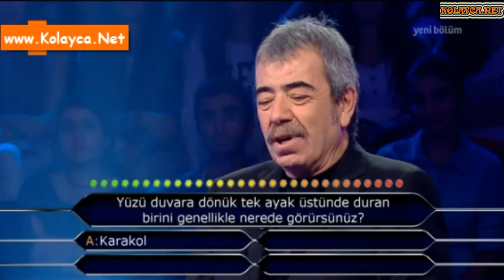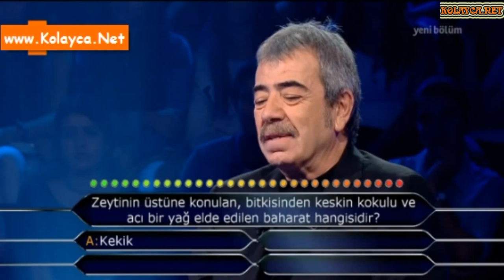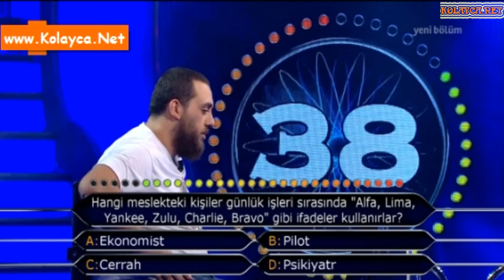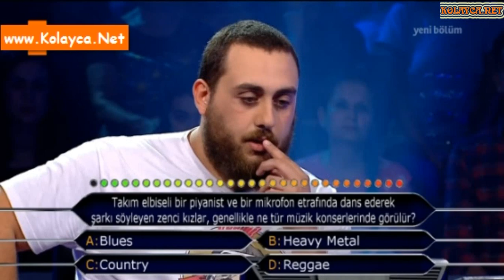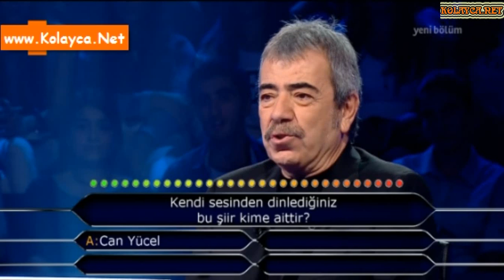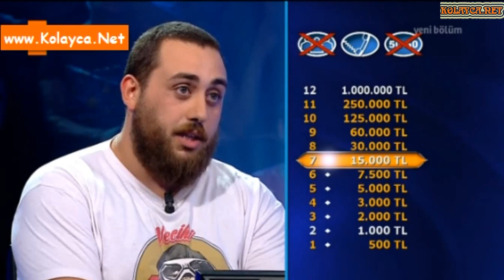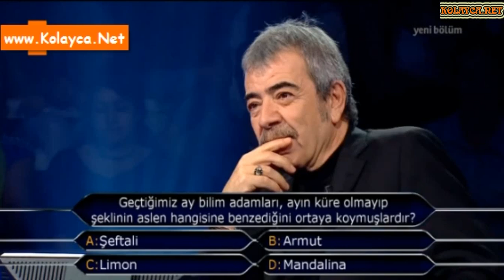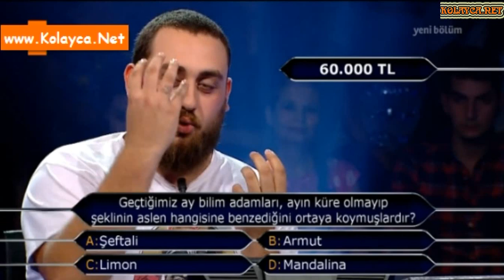Kim milyoner olmak ister 29 eylül 2014 377. bölüm Furkan Yalçın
23 yaşındaki FURKAN YALÇIN, Haliç Üniversitesi Aşçılık Bölümü’nden mezun. Şişli Meslek Yüksek Okulu’nda Yerel Yönetimler Bölümü’nde öğrenci olan Furkan’ın hedefi 60.000 TL kazanmak.